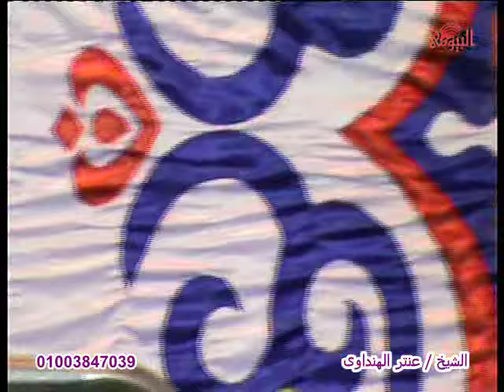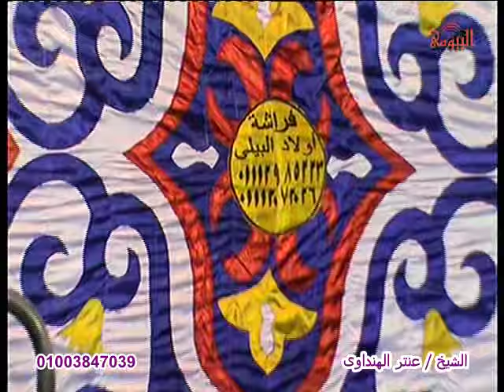الشيخ عنتر الهنداوى رقم4 عزاء المرحوم قاسم عيسى ميمون قرية ميمون زاوية حمور الدلنجات بحيرة22 11 2016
بواسطة / احمد ناجى بيومى 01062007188